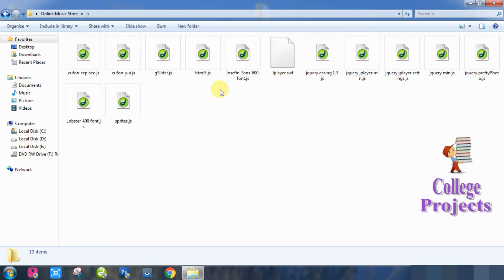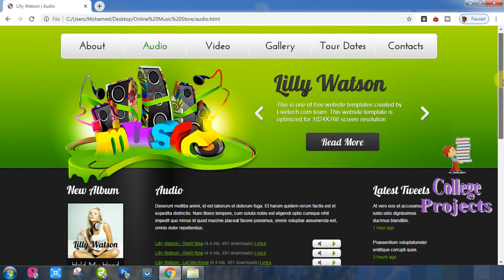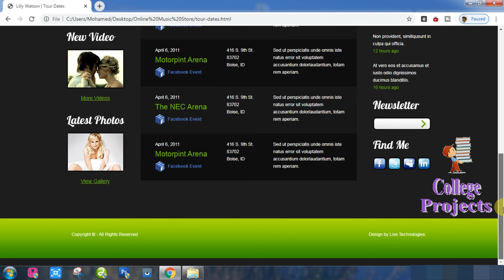Online Music Store System Project in HTML | CSS | JAVASCRIPT | AJAX - College Projects for CS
Online | E | Music Store | Shop | System Project in | using | with | HTML | CSS | JAVASCRIPT | AJAX | JQUERY | BOOTSTRAP - College Projects for CS

This project for BSC IT CS BCA MCA CSE

- College Projects for CS